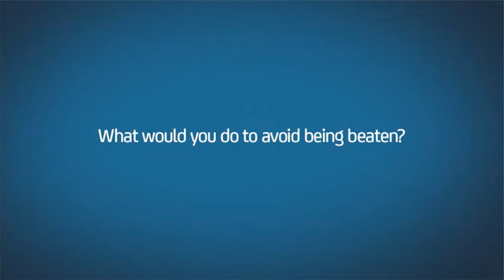SGIO Beat by 10% TVC - B&T